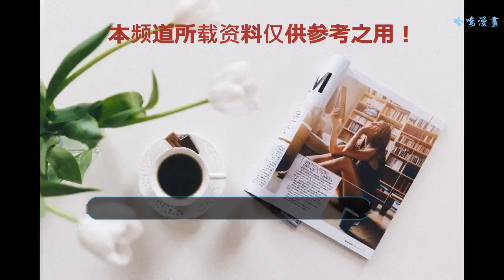《如懿傳》令妃派她出場，證實如懿凌云徹有染，凌云：不能保護你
如懿傳正在熱播中，凌云徹對于如懿來說，有著救命之恩，為報恩如懿，將凌云徹調到御前當差。
    凌云徹銘記如懿的恩情，暗地里默默的保護如懿，不知不覺對容易動了真情，如懿明白凌云徹的心思，但是身為皇后的如懿，不可做出讓天下人恥笑的事，凌云徹屢次保護皇上深得皇帝的信任，皇帝將自己的御前宮女茂倩許配給了林云徹，這是圣恩，凌云徹只能接下這恩賜。但是茂倩的出生高貴，他看不起凌云徹的出生，多次侮辱，以至于兩人的感情不和諧，凌云徹回到家里的日子少之又少，如懿在木蘭險些被人殺害，是凌云徹為如懿擋下一刀，令妃借此機會四處傳言如懿與凌云徹有染，多疑的皇帝，為了顏面，自然是忍耐不住，叫來如懿詢問此事。
    如懿如實告知，對待凌云徹只不過是救命之情而已。這是令妃把茂倩帶來，張口就辱罵凌云徹是多么的無情，辱罵凌云徹整日不回家，回到家里連睡覺時夢中叫的都是如懿的名字。僅憑茂倩的一面之詞，皇帝怎么會輕易相信。茂倩又當眾拿出來一只舊靴子上面繡著如懿云紋，如懿為自己辯解那是在冷宮時，為了報答凌云徹的救命之恩，所以惢心秀的。
    皇帝早已無心聽如懿辯解，而是相信自己看到的事實。凌云徹趕來當眾給了茂倩一巴掌，皇帝看到此時的凌云徹，早就忘了，這是曾經救過自己性命的人，而是為了自己的顏面。不佳思索的是凌云徹很坦然的說出，對如懿的感情都是自己一廂情愿。
跟如懿一點關系都沒有，凌云徹為保如懿，平安無事，當眾拔劍自殺了，如懿說你怎么那么傻，凌云徹說再也不能保護你了。